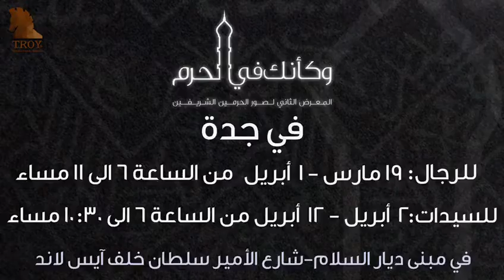معرض وكأنك في الحرم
معرض وكأنك في الحرم في مدينة جدة
للرجال: 19 مارس - 1 أبريل من الساعة 6-11 مساءً
للسيدات: 2 - 12 أبريل من الساعة 6 - 10:30 مساء
في مبنى ديار السلام - شارع الأمير سلطان خلف آيس لاند